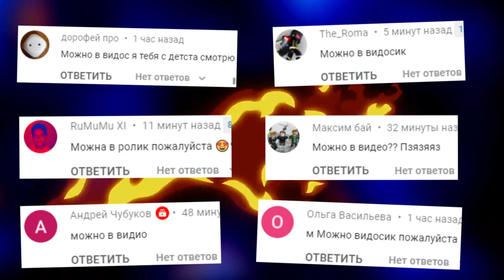ЗОМБИ ПРОТИВ ЛЮДЕЙ ПРОХОЖДЕНИЕ СТРАШНОЙ КАРТЫ COOP ► Garry's Mod